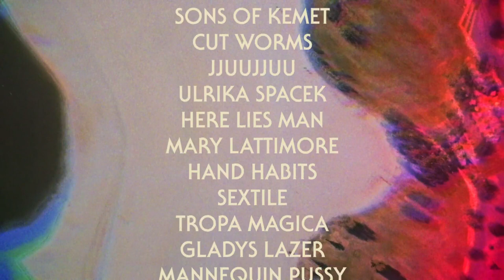Desert Daze 2018 - Phase 2.25 Trailer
Video: John Stavas

Desert Daze 2018 Announces Phase 2.25

Lineup Additions Include:
King Gizzard & The Lizard Wizard, Jarvis Cocker of Pulp (introducing JARV IS... ), Earth performing The Bees Made Honey in the Lion’s Skull, Uncle Acid & The Deadbeats, Damien Echols, Beak, Hinds, Boogarins, Follakzoid, Bedouine, Wand and more.

Newly announced acts join Tame Impala, Warpaint, Death Grips, Mercury Rev performing Deserter’s Songs, Chelsea Wolfe, Ty Segall & White Fence and more.

Moreno Beach • Lake Perris, CA

Tickets + Camping Passes On Sale Now at Desertdaze.org

“A surrealist’s playground that reminds us what festivals
were like before festivals were Festivals™”
– NOISEY

“A cross between a mini-Glastonbury and the dearly departed All Tomorrow’s Parties”
– NME

Welcome to Phase 2.25. Hydrate and take your vitamins.

To build an unknown world from common ingredients, Desert Daze has become a crash course in sonic survivalism. Each year, the (not a) festival introduces a unique lineup with its Phase I announcement, sweetens the deal to hypoglycemic levels with Phase II and then Phase III astrally projects you into the cosmos.

Newly announced acts King Gizzard & The Lizard Wizard, Jarvis Cocker of Pulp (introducing JARV IS... ), Earth performing The Bees Made Honey in the Lion’s Skull , Uncle Acid and the Deadbeats (North American exclusive), Beak join initially announced acts Tame Impala, Death Grips, Mercury Rev performing their essential Deserter’s Songs, Warpaint, Ty Segall & White Fence, and Chelsea Wolfe. PLUS HINDS, Boogarins, Follakzoid, Bedouine, Wand, Imarhan and more, with TWO unannounced headliners still to come. Further, Damien Echols has just been added to the alternative programming schedule, presenting High Magick: A Guide to the Spiritual Practices That Saved My Life on Death Row. More lineup announcements and headliners to be revealed... as well as mind-expanding films, talks, art installations and projections, the return of the Mystic Bazaar, and newly added late night programming.

From the beginning, Desert Daze has sought to provide a one of a kind festival experience; epic yet intimate, esoteric yet accessible, catering to weirdos, but embracing to all, and to facilitate the ever expanding growth of the human spirit. Every third Desert Daze story starts with “I don’t usually like festivals, but…” (everyone else who thinks festivals are awesome ranks it among their top experiences).

Desert Daze 2018 takes place Oct 12-14 at beautiful and otherworldly Moreno Beach at Lake Perris in Southern California. Tickets and Camping Passes are on sale now.

PHASE 2.25 TRANSMISSION
Tame Impala
King Gizzard & The Lizard Wizard
Death Grips
Mercury Rev perform Deserter’s Songs
Warpaint
Jarvis Cocker introducing JARV IS...
Ty Segall & White Fence
Earth perform The Bees Made Honey In The Lion’s Skull
Uncle Acid & The Deadbeats (North American Exclusive)
Damien Echols High Magick
Chelsea Wolfe
Malcolm Mooney of CAN
Connan Mockasin
Beak
Hinds
Preoccupations
A Place To Bury Strangers
King Khan & The Shrines
Shannon & The Clams
Pond
Kevin Morby
DAKHABRAKHA
Earthless
Kikagaku Moyo
Boogarins
Follakzoid
Bedouine
Wand
All Them Witches
The Holydrug Couple
Ex-Cult
True Widow
Imarhan
Sons Of Kemet
Cut Worms
JJUUJJUU
Ulrika Spacek
Here Lies Man
Mary Lattimore
Hand Habits
Sextile
Tropa Magica
Gladys Lazer
Mannequin Pussy
Cat Scan

PLUS MORE HEADLINERS + LINEUP ADDITIONS TO BE ANNOUNCED.

Installation Artists, Films, Talks, Projections, Workshops, Mystic Bazaar, & Late Night Programming Still To Come.